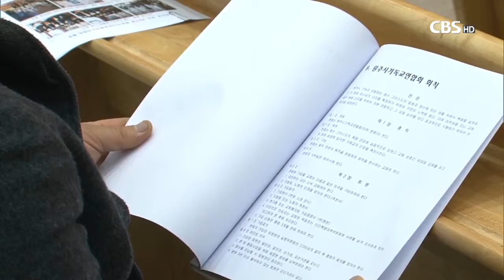171214원주시기독교연합회정기총회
원주시기독교연합회는
1백여 명의 목회자들과 장로들이 참석한 가운데
제 53회 정기총회를 열고
남원주침례교회 곽도희 목사를 신임회장으로
염광장로교회 손수진 목사를 부회장으로 선임했습니다.

곽도희 신임회장은 취임사를 통해
"부족한 종이 귀한 직임을 받게 되어 영광"이라면서
"신임 임원들과 함께 원주시 복음화를 위해 노력하겠다"고
말했습니다.

/14,남원주침례교회